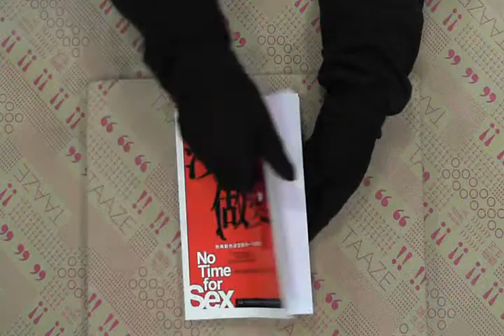TAAZE｜沒空做愛 二手書書況 9789577272485